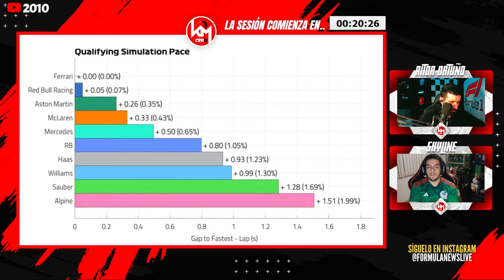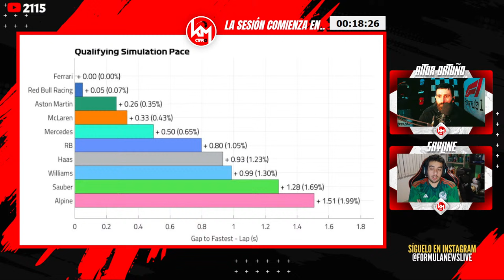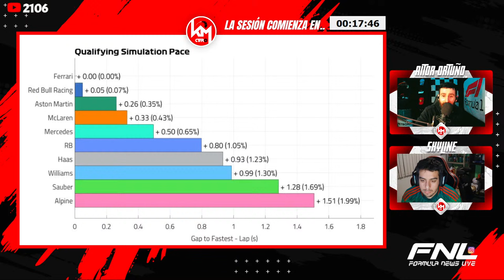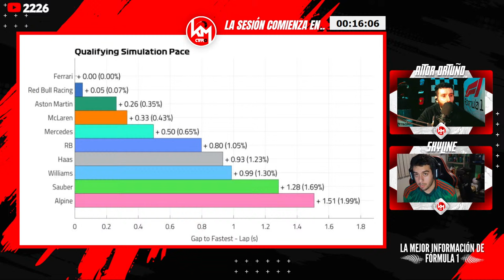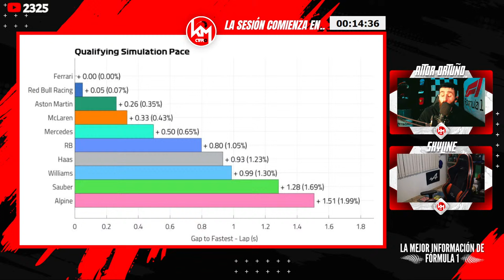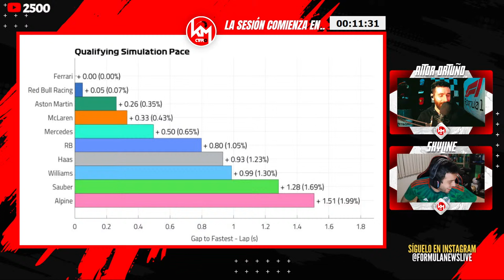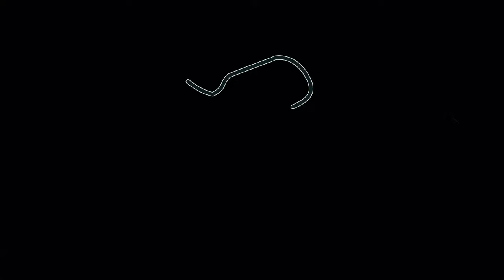🔴 F1 DIRECTO | GRAN PREMIO DE AUSTRALIA 2024 - CLASIFICACIÓN - Live Timing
Imágenes y vídeos mostrados, no son de nuestra autoría. Créditos totales para los dueños de los mismos.